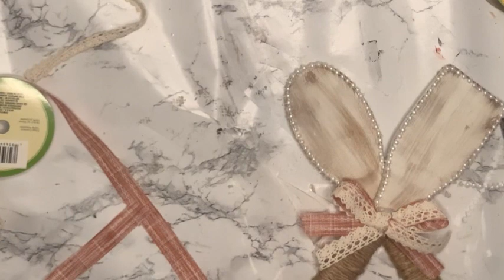((NEW))FUN AND FABULOUS EASTER DIYS🐇🌸🐇🌸🐇🌸🐇easterdiys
Hey my friends! Welcome back! I hope you enjoy this fun video!